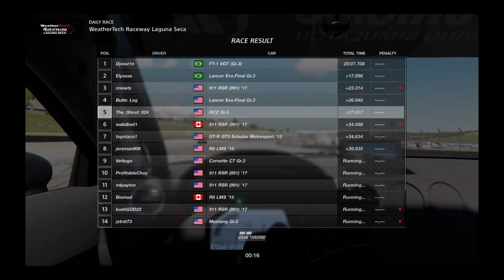Gran Turismo Sport Daily Race C at Laguna Seca 10/28/2021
Car:Peugeot RCZ Gr.3